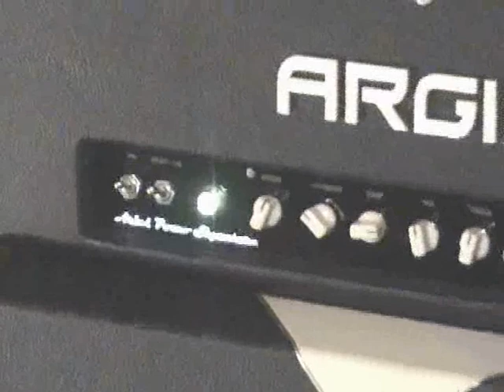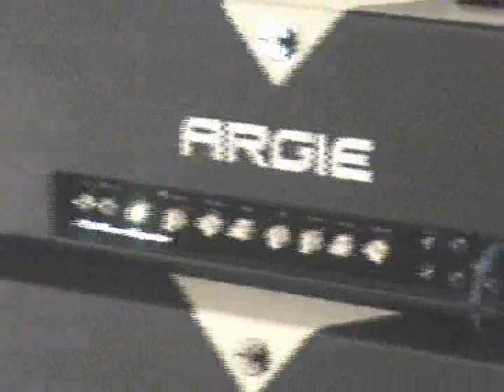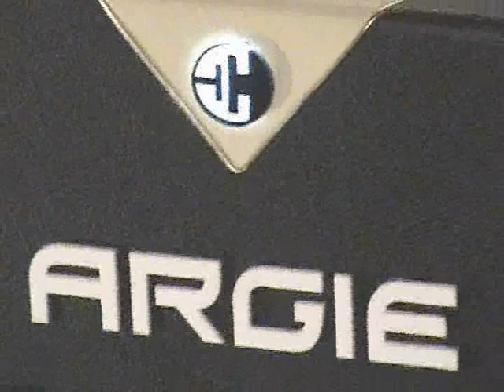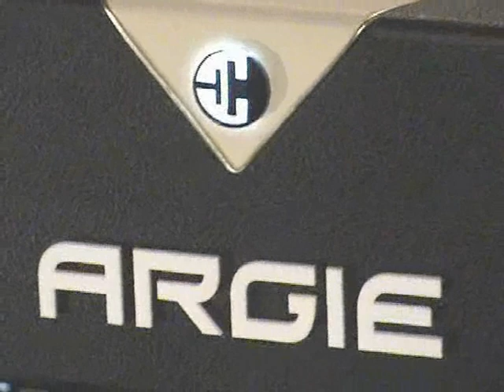Argie amps - Test Argie APS (Parte 3 de 3)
Test de APS por Ariel Pozzo